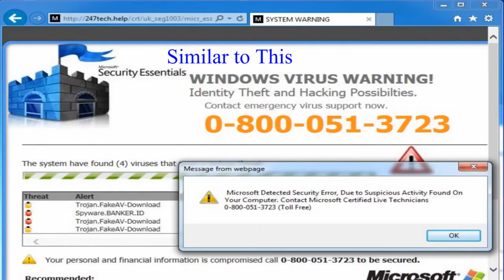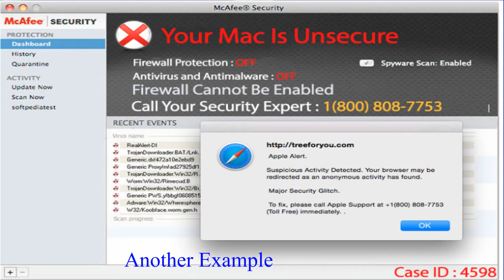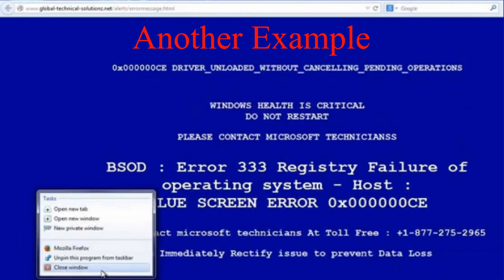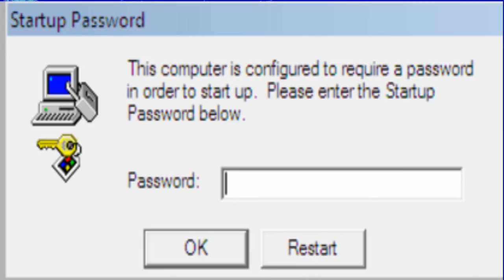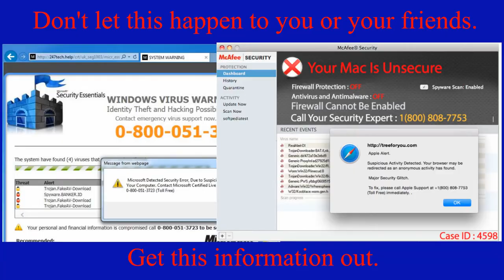Computer Tech Phone and Popup Scams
This is a story about an elderly couple that were taken for about 800 dollars trying to fix popups that claimed they had viruses on their computers and that they should call immediately.  All of these popup types are false and chances are your computer doesn't even have a problem.  These companies (most don't really exist) use scare tactics to get you to call.  They may look like they come from Nortons, McAfee, Apple, Microsoft, and Google but these companies will never call you or send you a message to call them.  Please be aware of these computer tech help scams.